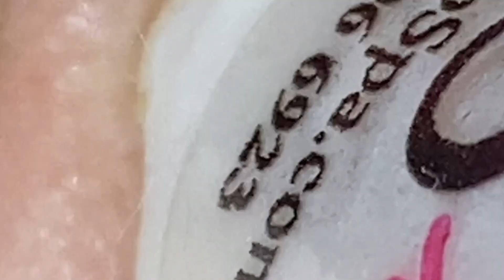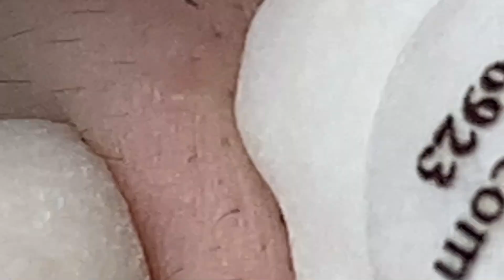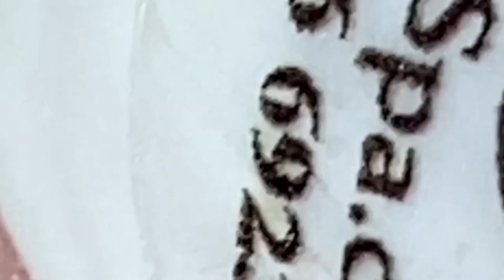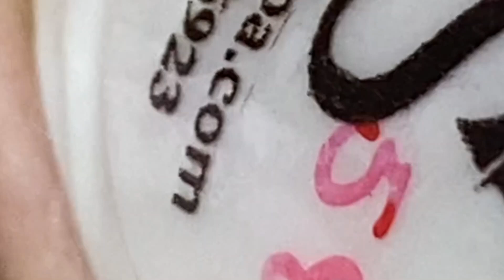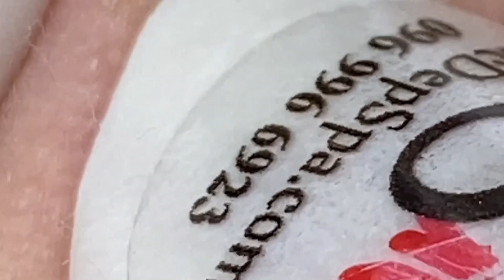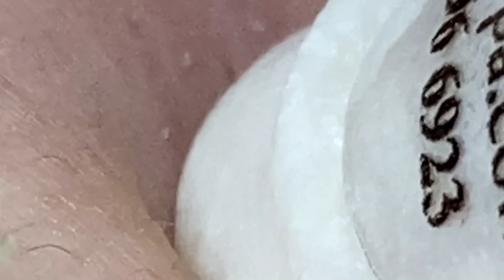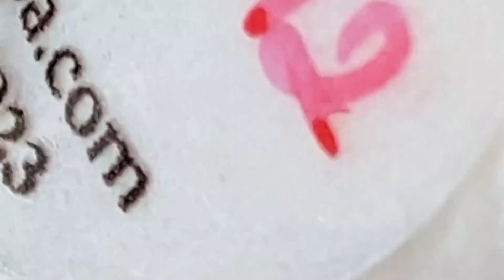𝐂𝐓𝐡𝐢𝐬 𝐖𝐡𝐚𝐭 𝐘𝐨𝐮𝐫 𝐑𝐞𝐦𝐨𝐯𝐞 𝐁𝐥𝐚𝐜𝐤𝐡𝐞𝐚𝐝𝐬 𝐒𝐡𝐨𝐮𝐥𝐝 𝐏𝐨𝐩𝐩𝐢𝐧𝐠 #